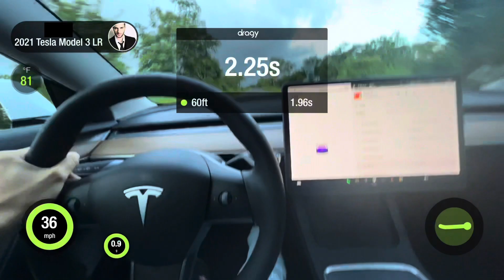0-60 and 1/4 mile Tesla Model 3 Long Range with Ingenex (Acceleration Boost)